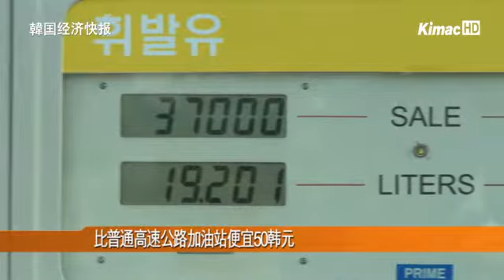高速公路加油站，60%为低价加油站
[播音员]
最近低价加油站明显增多，高速公路加油站中有60%左右都已换成了低价加油站。本月7日，第100家高速公路低价加油站正式开门迎客。

[报道内容]
截至本月6日，目前全国的低价加油站共有651家。

其中自营低价加油站为195家，由农协运营的低价加油站为357家。

特别是高速公路加油站，有60%已换上了低价加油站的招牌。

随着河南相见广场休息处的低价加油站开门营业，高速公路低价加油站在6个月内突破了100家。

油价相对昂贵的高速公路加油站在引进低价加油站后收效十分显著。

以此次开门营业的第100号店来说，汽油价格为1927韩元/升，与普通的高速公路加油站相比，每升便宜50韩元。

[采访 - 张锡孝 社长 / 韩国道路公社]
这段时间以来，随着低价加油站的数量不断增加，周围的加油站也明显下调了油价，取得了很大的刺激作用。

由于最近出现一些价格相对低廉的加油站，因此一些人指责低价加油站不够实惠。

但因大部分仍以低于全国均价或地区均价的价格销售，普遍受到消费者的欢迎。

[采访 - 郑仁勇 / 仁川市桂阳区]
低价加油站与其他加油站相比价格非常低廉。希望这些低价加油站普及到更多地区，为经济发展添砖加瓦。

韩国道路公社表示，要逐步将全国所有的高速公路加油站都换成低价加油站。今后，低价加油站的数量将有望进一步增加。